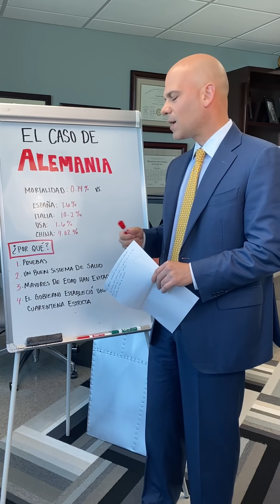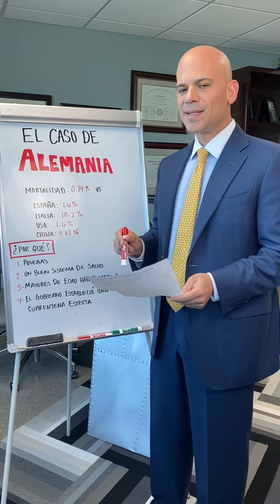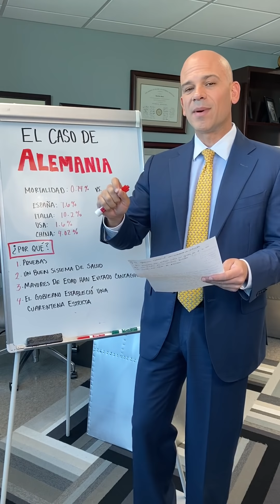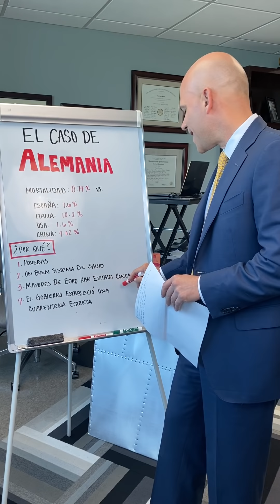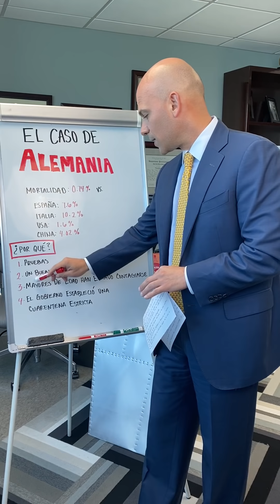El Caso de Alemania